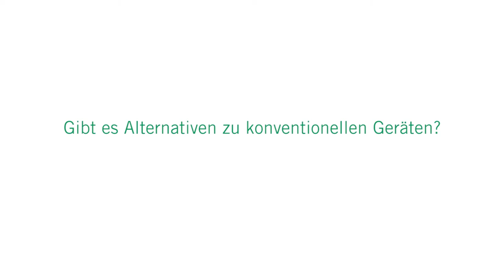Implantierbare Hörgeräte: 3 Fragen 3 Antworten | Asklepios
Implantierbare Hörgeräte im Mittelohr werden insbesondere bei einer Innenohrschwerhörigkeit eingesetzt. Wenn ein konventionelles Hörgerät nicht getragen werden kann oder nicht mehr ausreicht, kann ein Hörimplantat die Hörleistung deutlich verbessern. Dr. Oliver Niclaus, Oberarzt der Klinik für HNO, Kopf- und Halschirurgie an der Asklepios Klinik Nord – Heidberg und Leiter des Hanseatischen Cochlea Implantat-Zentrums, Tel.: 040 – 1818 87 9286, spricht über Alternativen zu herkömmlichen Hörgeräten und erklärt, für wen Hörimplantate geeignet sind und wie ein Cochlea-Implantat funktioniert.